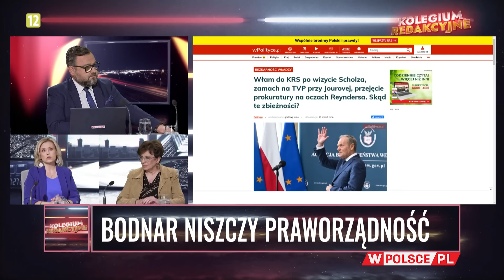KOLEGIUM REDAKCYJNE: Bodnar niszczy praworządność (03.07.2024).